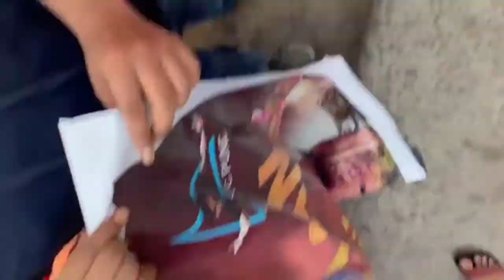SRKDAY | Celebrity's Wish Happy Birthday To King Khan | Shah Rukh Khan 56 Birthday